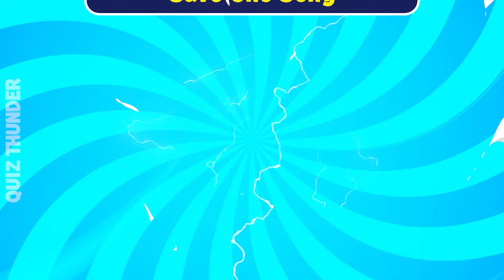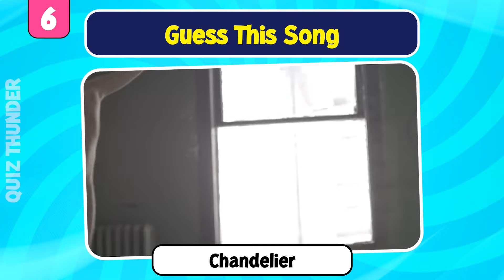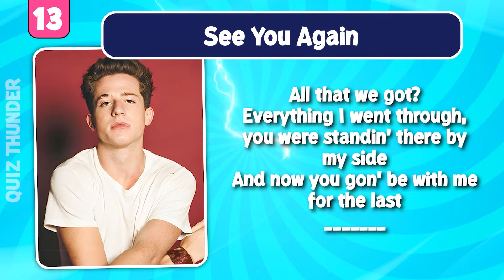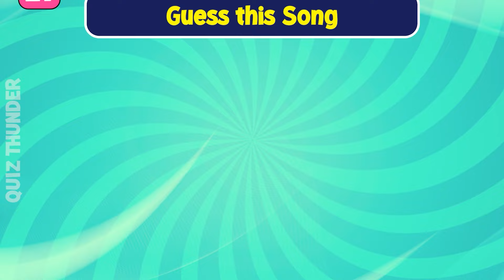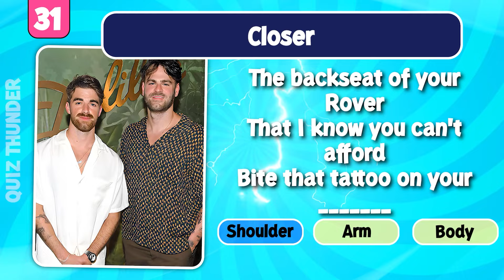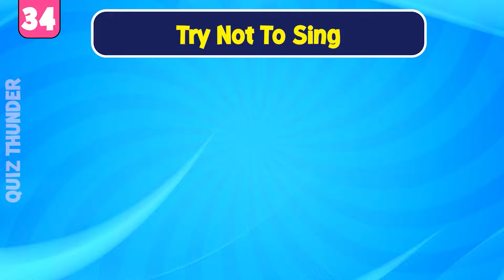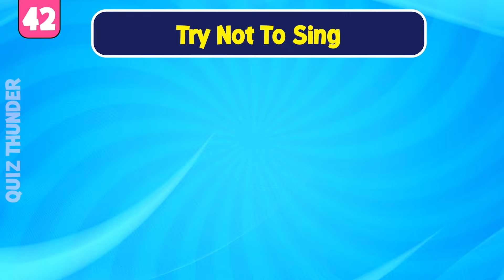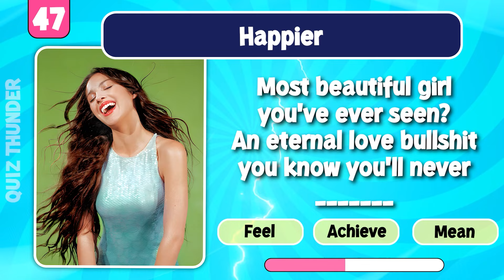Ultimate Music Quiz Challenge 🎶| Songs that Everyone Knows 🔥 Save One Song, Finish The Lyrics & More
This is an Ultimate Music Quiz Challenge with Finish the Lyrics, Save One Song, Pick One Kick One, FinishThe Song, and Rate the Song challenge modes. Get ready to test your knowledge of the most iconic and beloved songs across multiple exciting rounds. It's time to prove your musical expertise and enjoy the ultimate challenge with songs everyone loves. Let's see how well you do! 🎤✨

We will bring you the most entertaining quizzes on YouTube. Like this video and share this with your loved ones.